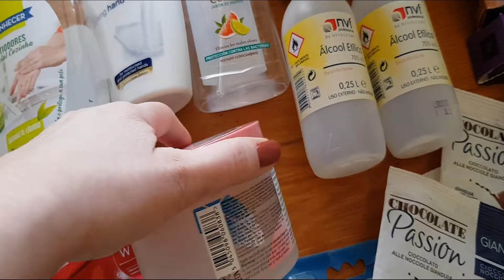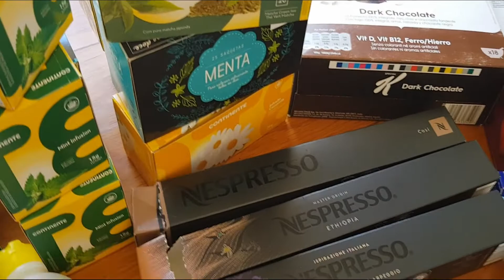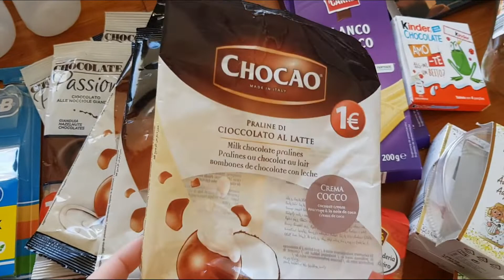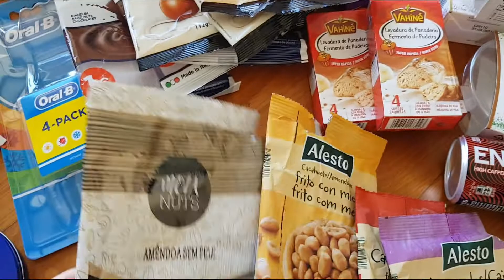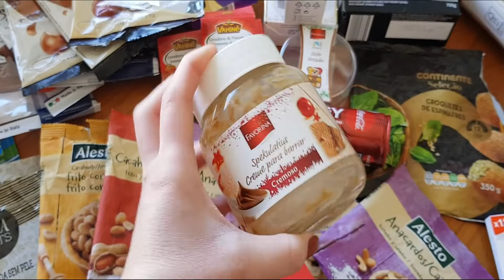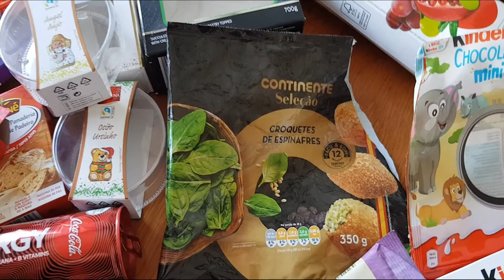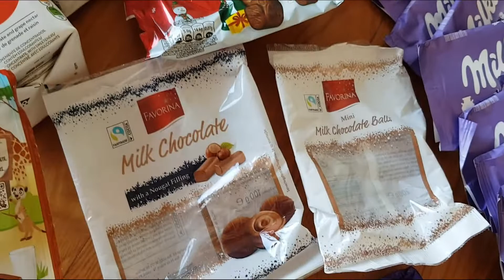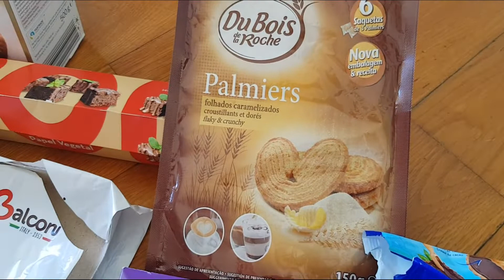Produtos Acabados : Dezembro de 2020, o que compraria novamente! | December 2020 Finished Products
Mais um mês que passou e no meu vídeo de hoje, venho partilhar com vocês os produtos que se acabaram aqui por casa, espero que gostem e não se esqueçam de subscrever o canal..!!